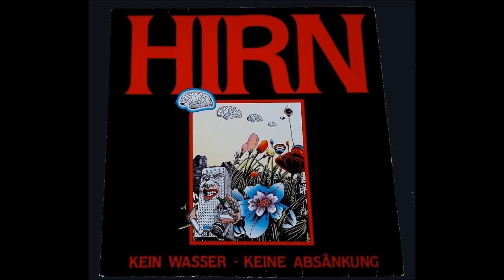Hirn ‎– Kein Wasser - Keine Absänkung LP `89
Trackliste
A 1  Unterwasser treibt man's nicht  0:00
A 2  Schlag zu  2:34
A 3  D2  5:00
A 4  Beten (God is grosss)  5:10
A 5  He! Bauer!  7:16
A 6  Hudka Prostitudka 9:37
A 7  Achtnsechzich  13:12
A 8  Herz  15:58
A 9  Silotanz  17:43
A10  Going To El Paso  20:16
B 1  Bongoround  20:45
B 2  Jimbo Sez  21:19
B 3  The Hirn Connexion  24:43
B 4  Failure  25:43
B 5  Freedom For Lithaunia  28:48
B 6  Is It Love?  30:09
B 7  Sonx Of Yesterday 32:11
B 8  Feel The Juice  35:01
B 9  Big Wheel 36:41

Hirn!